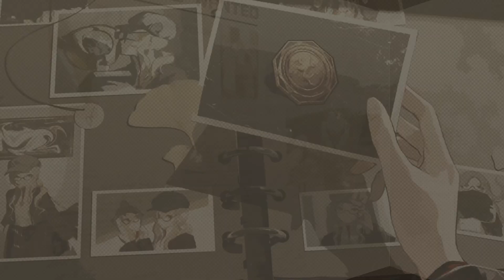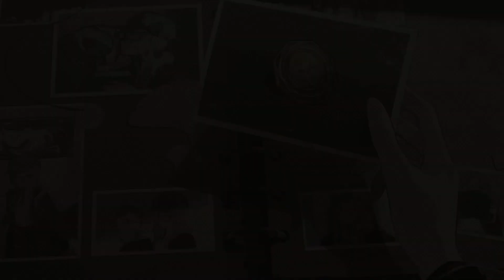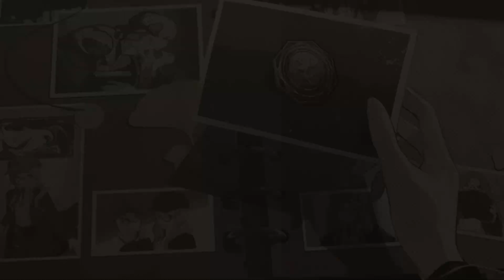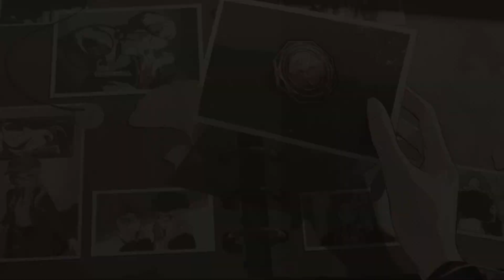Reverse1999 Version 1.1 Puzzle Event "Bio of the Great Thief"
Updated Event of Reverse1999 version 1.1
"Friend from a far" The theft of the Rimet Cup"